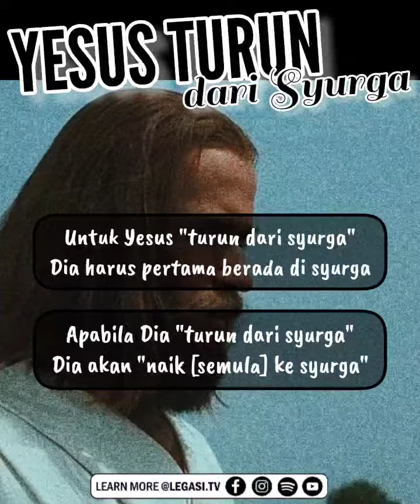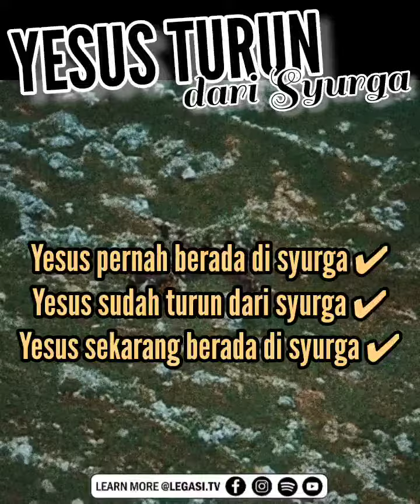Yohanes 3:13 Yesus Mesias Tahu Kerana Dia Berasal dari Syurga (E.39)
Kenapa kita boleh mempercayai Yesus Mesias apabila Dia berkata tentang hal-hal syurgawi? Kenapa kita boleh mengimani firman Yesus tentang kelahiran semula atau keselamatan atau jalan kepada Bapa? 🤔 Kerana DIA BERASAL DARI SYURGA! 👑